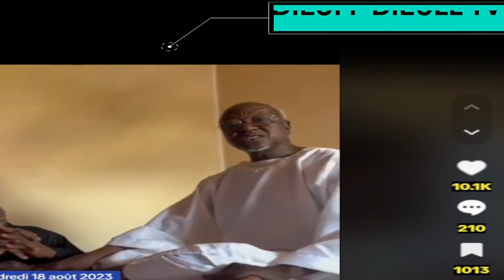chiekh ndiguel fall